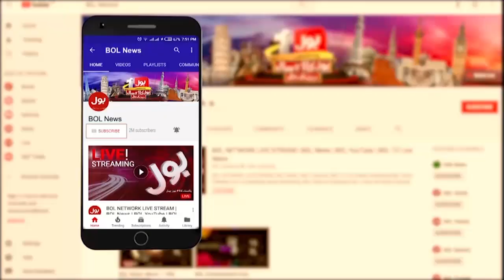PTI Seek Help from India | PTI Islambad Protest | Breaking News